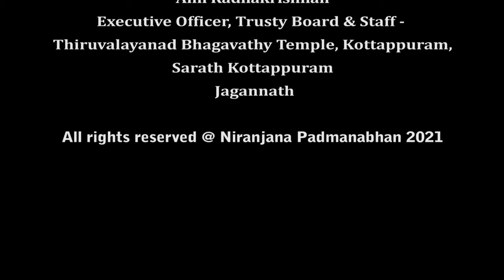HE GOVINDA HE GOPALA | Niranjana Padmanabhan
He govinda, He gopala!

Festival is full of lights and heart filled with lights always pave way to glory. Immense pleasure is ours, to bring music along with the lights to the hearts of such magnificent souls. May this song bring soothing experience to the people who hear it.
On this Diwali we happily presenting "He Govinda He Gopala" in rag Desh, written by Surdas.

Song: He Govinda He Gopala
Singer: Niranjana Padmanabhan
Orchestration, Mixing and Mastering: Prasanth Sankar
Flute: Nikhil Ram
Sitar: Asish Panicker
Tabla: Lal M.P
Recording studio: Milky way Audio Productions, Perambra

DOP & Editing: Prasad Sankar
Steadicam: Jibeesh Sagar

Special thanks: DR.V.R Dileep kumar, Kottayam Jamaneesh Bhagavathar, Anil Radhakrishnan, Executive officer, Trusty board & Staff - Thiruvalayanad Bhagavathy Temple , Kottappuram, Sarath Kottappuram, Rajakrishnan V.K, Narayanan Kutty,  Jagannath

NIRANJANA PADMANABHAN 2021